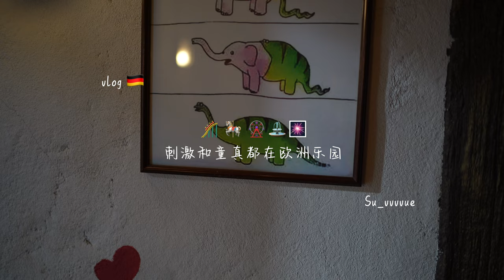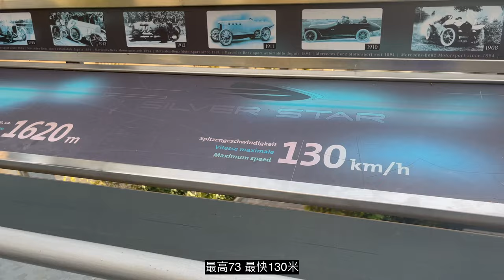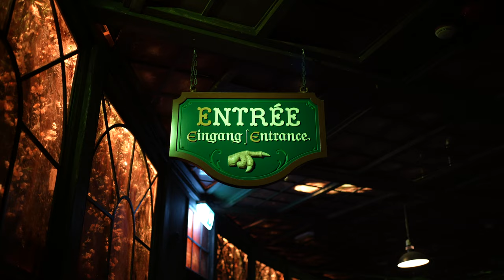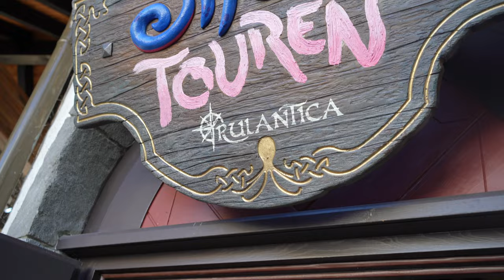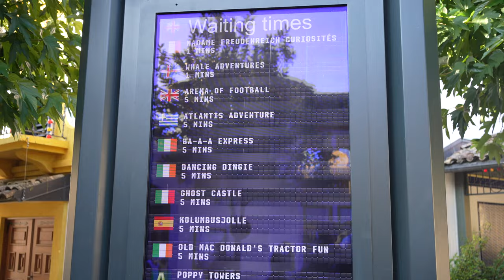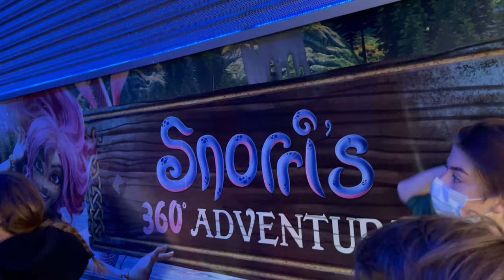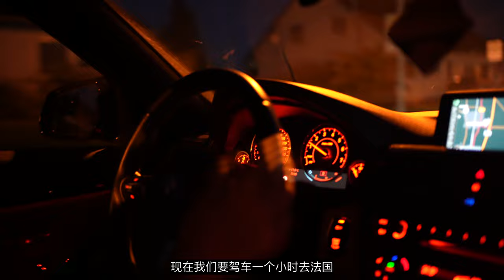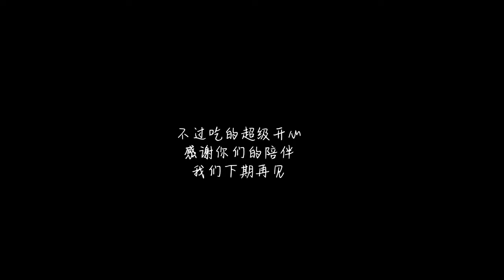Travel vlog｜惊吓和童真都在欧洲乐园｜德国最大游乐园｜过山车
本期看点：
00:00 开头
00:49 欧洲乐园
03:26 恐龙世界
10:24 花车游行
12:06 去法国吃饭

这个游乐园是目前我感觉在德国去过最好的！！主题明确， 每一个环节都能感觉到用心，尤其是对于我们这种外国人，可以体会到各个国家不同的文化，风景，风情！去的时候是去年秋天，很多国家还没去过，现在再看的时候就能理解为什么每个国家的主题是那样设置的！ 排队的时候真的一点儿也不枯燥！（第一次在欧洲见这么多人，因为疫情都没有见过人的恐慌）

花车游行也特别特别用心！感觉一点儿也不比迪士尼差！而且可以玩儿的超级多！过山车乐园🫣14个不同的过山车 重要的是哪怕是不刺激的，也会让人超级惊喜的童真设计！比如我特别喜欢的小恐龙主题🦕，还有🏴‍☠️海岛
真的超级推荐这个游乐园

感觉如果有主题的情况下去玩儿特别有氛围，整个乐园都被南瓜铺满了！ 万圣节气氛超级浓厚

tips：App下载！园内所有信息全都都有！餐厅，等候时间，难易程度等。还可以抢虚拟票，免排队的那种，一次只能拍一个，等到了时间，选择最方便的交通去（可以选择快车，地面小火车等）

关于我👋🏻
是个北京女孩儿，现在在德国上研究生，大学修的是机械工程，研究生是学的电动汽车，是个非常正经的工科女生，会在这儿分享我和张先生的日常生活，精心做的美食，旅行的记录

治愈美食：这个系列其实也不是想要教大家做饭啦，因为想要让大家在我的视频里能够安静下来，放空一段时间，文字也是我当下的心情，希望以视频的形式记录下来

日常vlog:就是我和张先生非常真实的生活啦，欢迎感受两个北京话痨的逗贫日常

Ins: Su-vvvvue
小红书:Su_vvvvue在德国
微博: Su_vvvvue